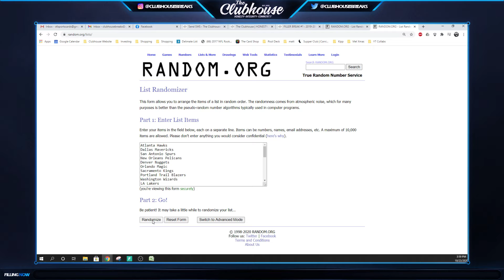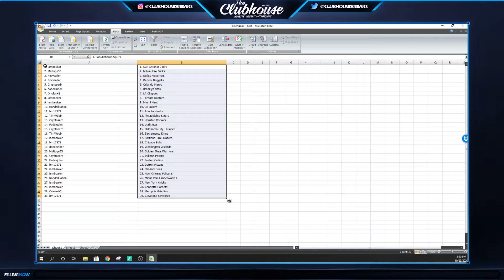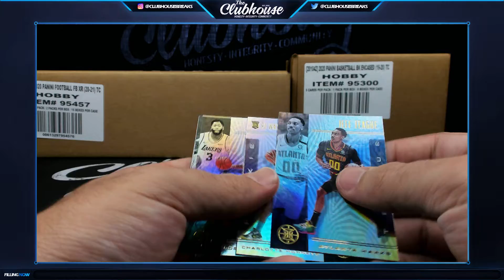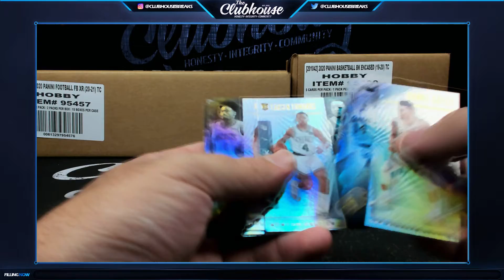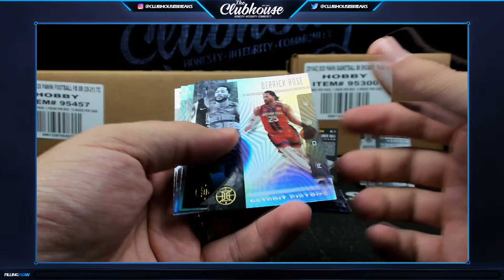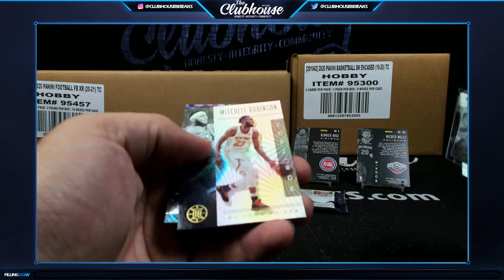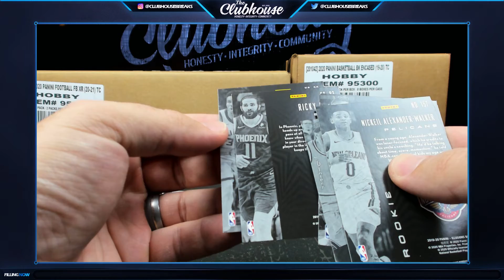FILLER BREAK #1 for Encased Basketball #5386